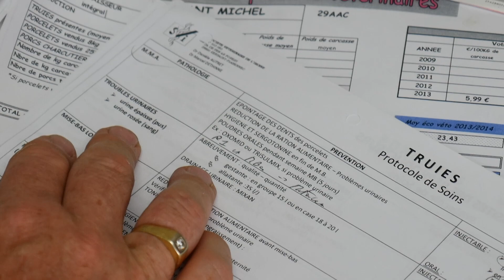Bien-Etre et Santé Animale en Elevage de Porcs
Conférence annuelle du SIMV 2017 : Le témoignage d'un éleveur de porcs et de son vétérinaire sur la réalité de la prescription d'antibiotiques en élevage de porcs.